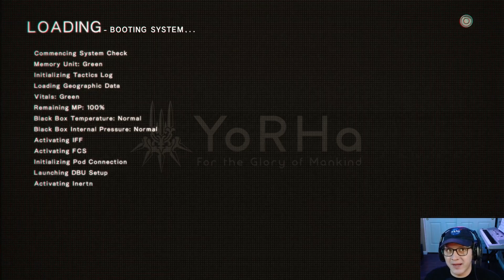[47] Machine Raid!- Neph4rix plays NieR: Automata - Become as Gods Edition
Neph4rix plays NieR: Automata - Become as Gods Edition

Neph4rix gets back down to the surface to assist to eliminate the remaining machines.

I would love to hear from you! Let me know your favorite part about this video down below:
Are you looking for more of me? Well, lucky for you, I got social media links listed down below.